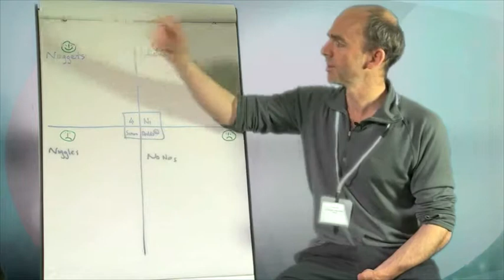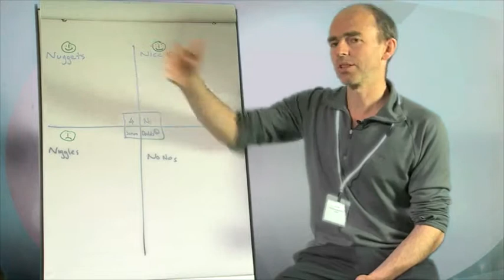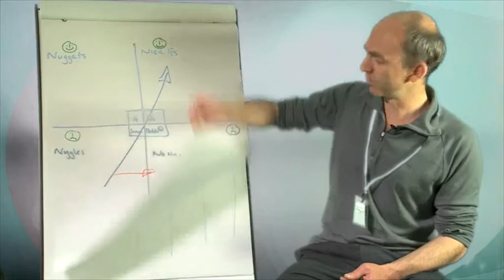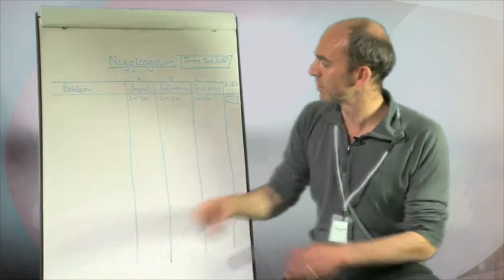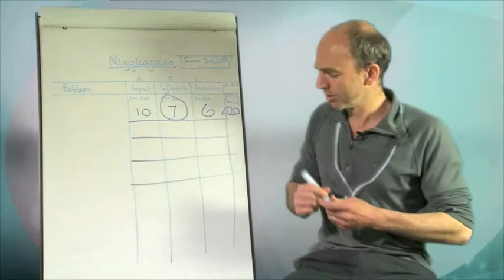The 4 N's Explained by Peter Kidd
~ National Hospital Pharmacy Forum 2013.

Peter Kidd, Chief Pharmacist at Galway University Hospital presents Simon Dodd's concept of the 4 N's -- nuggets, nice if's, niggles and no no's. This is a method for harnessing group discussions, changing behaviours and securing buy in for change.